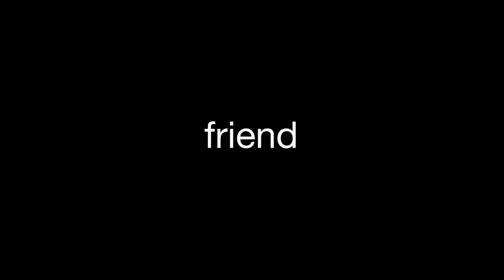6 шариков - Русский трейлер 2018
6 шариков - Русский трейлер 2018